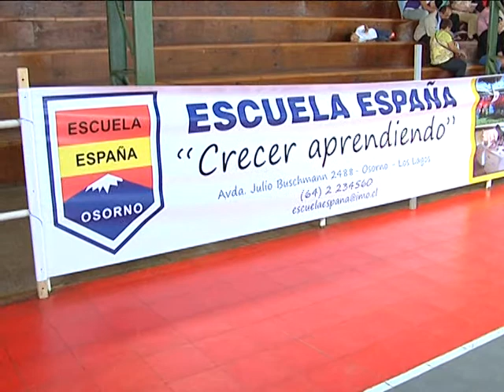Lanzamiento Escuela de Verano 2015